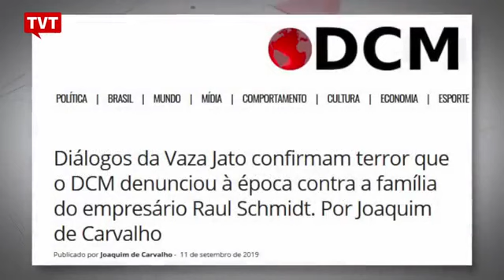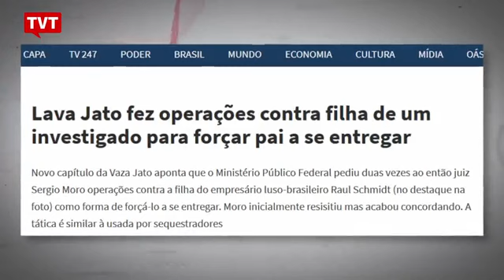PF usa táticas de sequestradores na Lava Jato